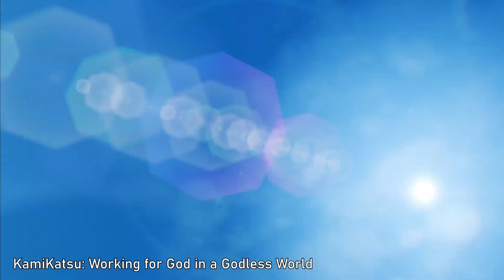Spring 2023 Anime Review: What You Should Be Watching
What another great season of anime! Everything this year so far has been amazing and I'm looking forward to the rest of this year's releases! What are you guys hype for?